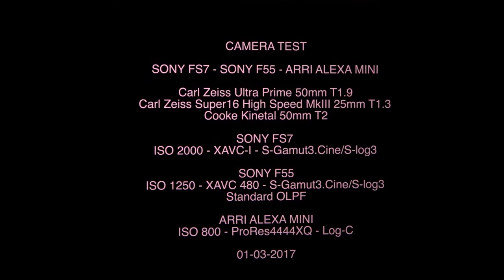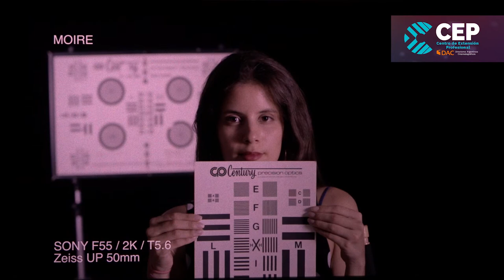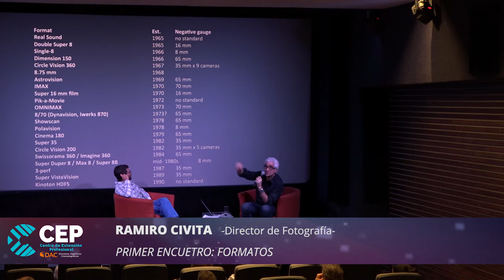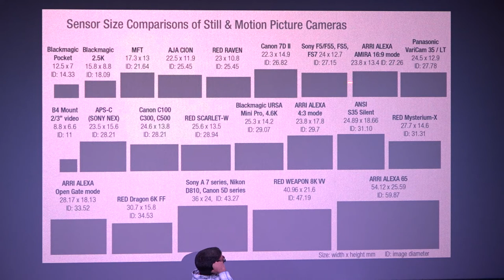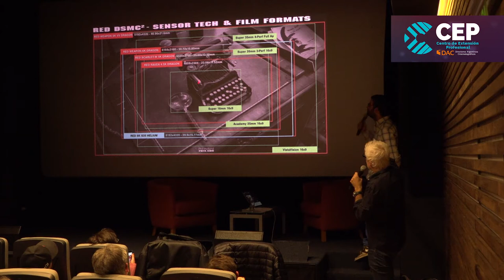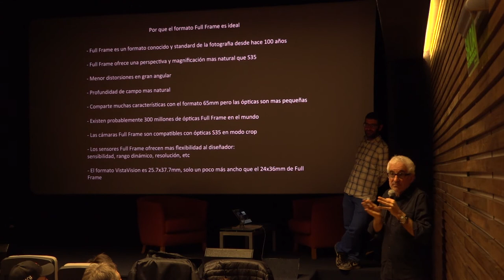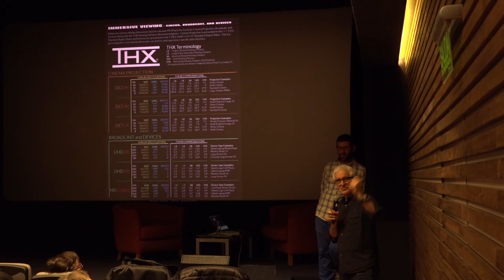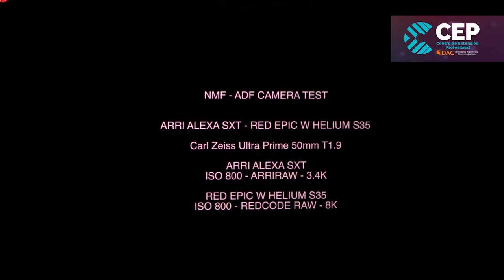Seminario Pasión por el Encuadre 2017 ADF/DAC - Ramiro Civita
Este seminario de actualización en medios audiovisuales, se propone  abarcar las diferentes opciones a la hora de elegir una cámara y exponer sus características particulares.
1er Encuentro – Formatos
Ramiro Civita